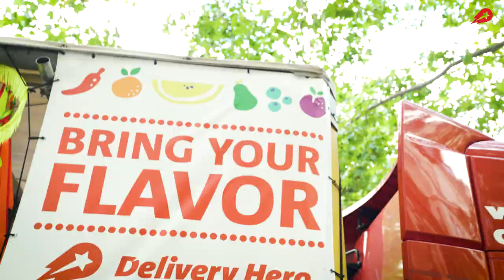Delivery Hero at Berlin Pride 2019 | Christopher Street Day